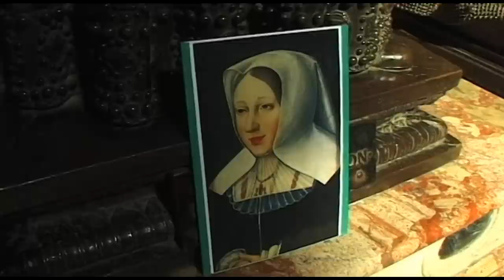Innsbruck (Austria) Vacation Travel Video Guide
Travel video about destination Innsbruck in Austria.